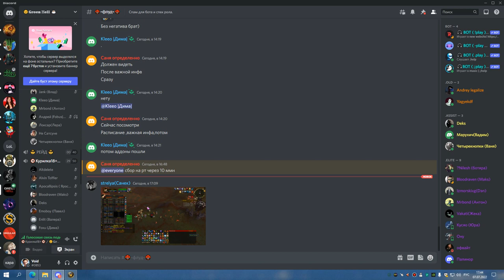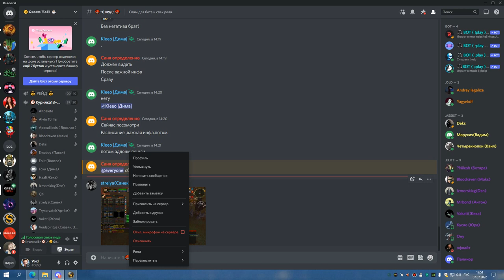РС 25об ДЦ 07 07 22